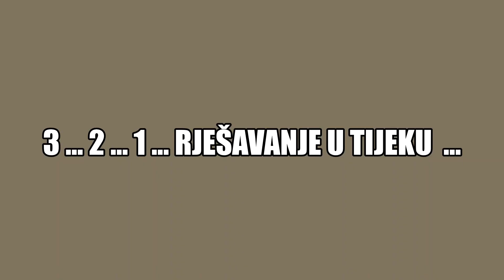Noć muzeja 2021 Kviz za srednjoškolce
Poštovani sudionici,
dobro došli na Kviz iz opće povijesne kulture za srednje škole. Kviz su pripremili učenici Srednje škole Mate Blažine Labin, Bruno Falco i Danijela Daić u suradnji s Arheološkim muzejem Istre. Nadamo se da ste spremni!
Krećemo! Ugodno rješavanje!